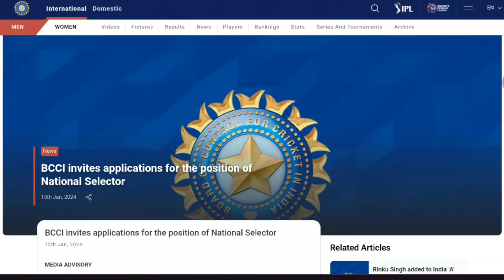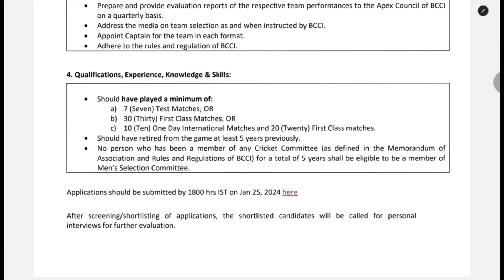BCCI National Selector Job Qualification, How To Apply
BCCI National Selector Job Qualification, How To Apply, CRICKET national selector application form.

Ajit Agarkar was appointed as the Chairman of the Senior Men's Selection Committee. The current five-man selection committee, headed by Agarkar, consists of Shiv Sundar Das, Subroto Banerjee, Salil Ankola, and Sridharan Sharath.